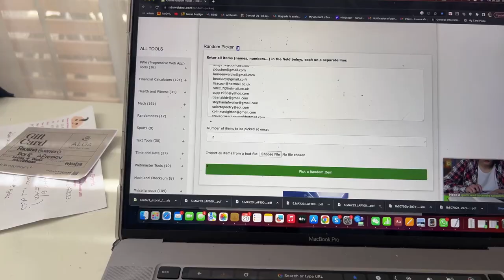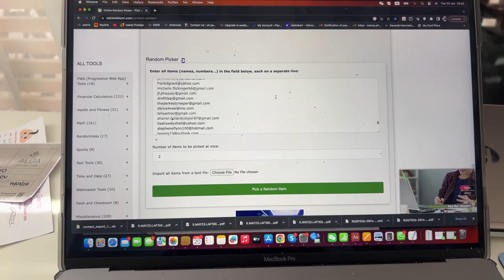weekly raffle to win painting from Leonid Afremov and Afremov art Studio - a song about Pomeranian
You can order art by leonid afremov from afremov.com    / usted puede comprar arte Por leonid afremov en afremov.com

Links to Airbnb rentals decorated with afremov art . Enlaces para renta Vacional en Playa del Carmen y Merida decorados con arte de afremov